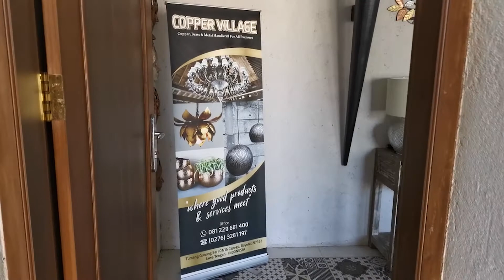KILAU COPPER VILLAGE - BAYU HANDONO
Jauh dari hiruk pikuk perkotaan, Dusun Tumang, Desa Cepogo, Kecamatan Cepogo, Kabupaten Boyolali membuktikan diri bisa memancarkan "kilaunya".
Dusun yang berada di kaki Gunung Merapi dan Gunung Merbabu ini terkenal dengan hasil kerajinan tembaganya hingga ke mancanegara.

Bayu Handono, putra daerah asli dari Dusun Tumang ini mendirikan sebuah usaha yang bergerak dalam industri pembuatan kerajinan tembaga dan kuningan, usaha tersebut diberi nama Copper Village.  Berdiri sejak tahun 2013, Copper Village berhasil memasarkan kerajinan tembaga dan kuningan ke beberapa kota besar di Indonesia hingga berhasil menembus pasar internasional.

Memiliki motto “where good products and services meet”, Copper Village berusaha sebaik mungkin untuk memberikan barang dengan kualitas no 1 disertai dengan pelayanan yang memuaskan kepada para pelanggannya.

Bagaimana perjalanan Bayu Handono dalam mendirikan Copper Village hingga berhasil membawanya tembus ke pasar Internasional? Simak selengkapnya pada video ini.